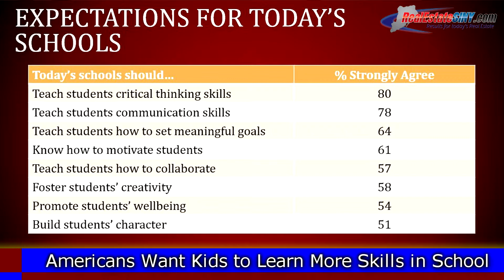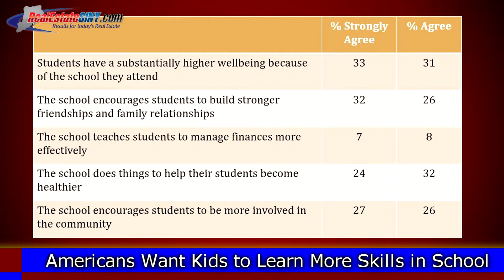American Parents Want Schools to Teach their Children Better Skills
| A recent poll showed that American parents are unsatisfied with schools due to a lack of skills being taught.  Find out what these parents think should be taught at schools in this video.